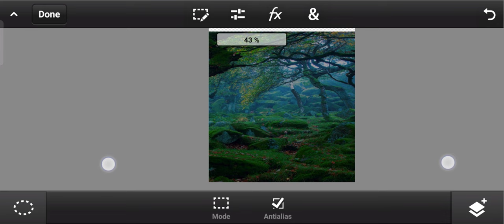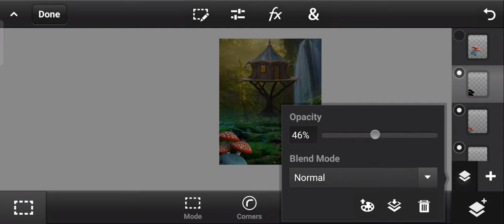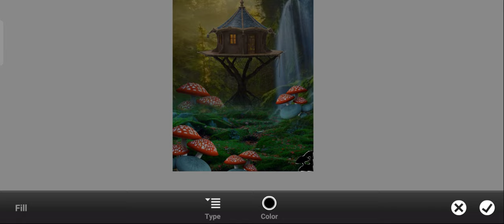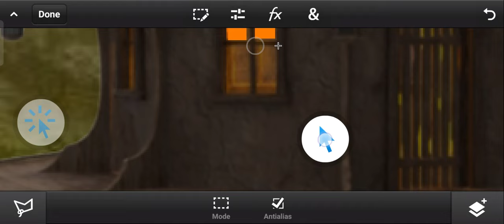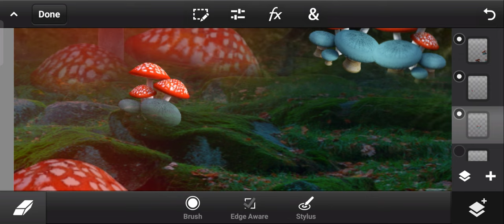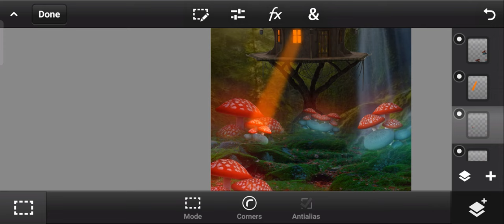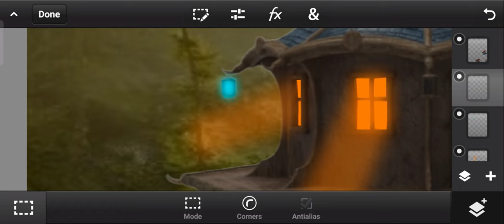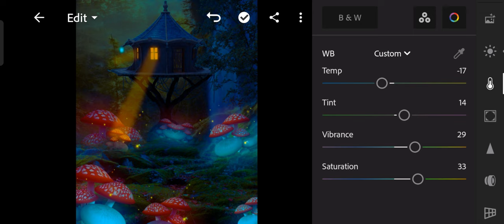🍄mushroom tree House Photo Editing Tutorial in Photoshop cc in Lightroom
Hey What's Up Guys, welcome to all. I am Ranjit & I am a Photo Editor. Currently I GM Making every day new unique photo editing related content.

Editing Photos. Creative Editing Skills.

My goal have always been to make the best video by spending Many hours editing the Photos with MUSIC, photo breakdown, subtitles and other photo editing effects.

ANY QUESTIONS ASK ME ON INSTAGRAM INSTAGRAM - reditex2022

Mushrooms photo editing
mushrooms photo editing